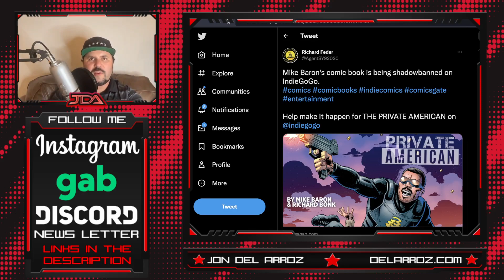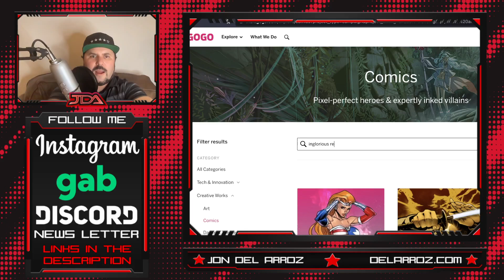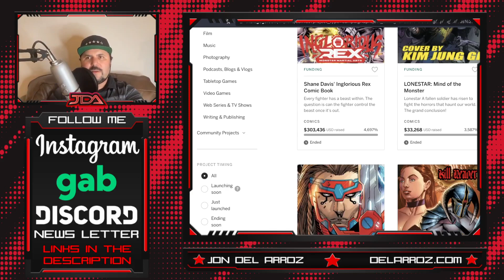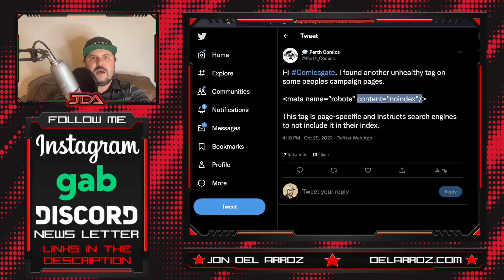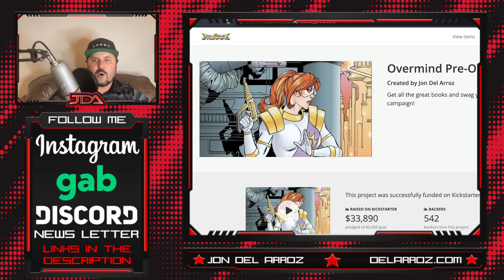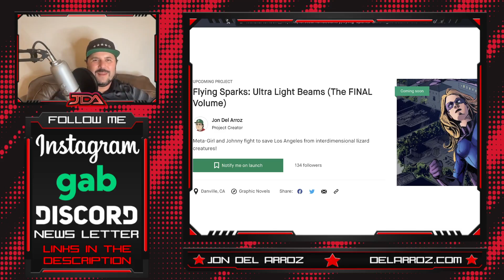IndieGoGo SHADOWBANNING ComicsGate Creators? EVIDENCE Uncovered In Their Code!